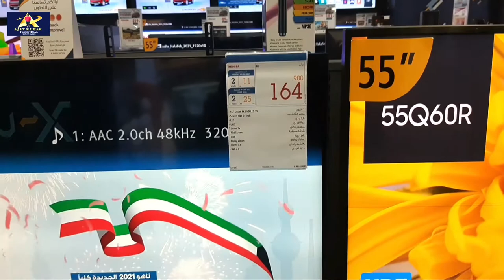DJ sound system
AjayKumartechnical DJ sound system
AL - LIWAN MALL
GATE MALL
KUWAIT city